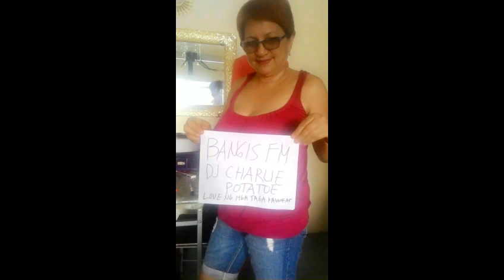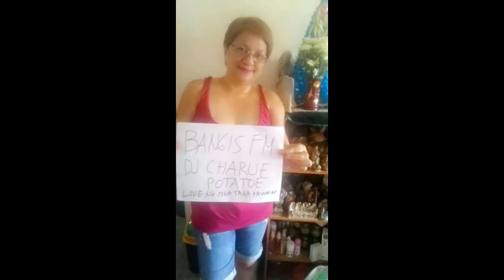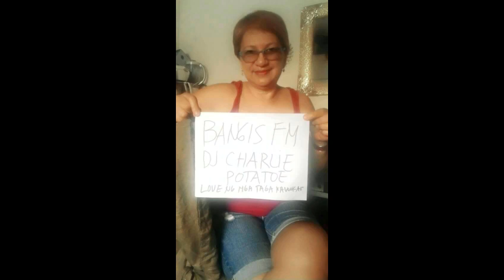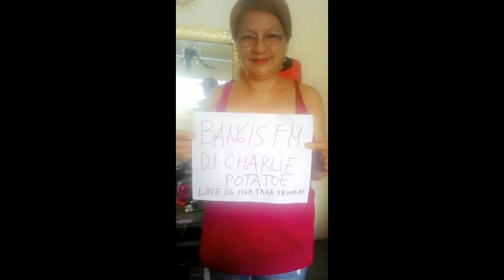Yolanda Tasico @ Bangis FM